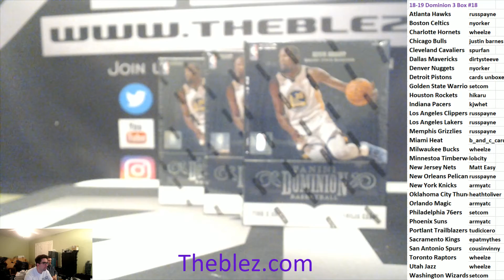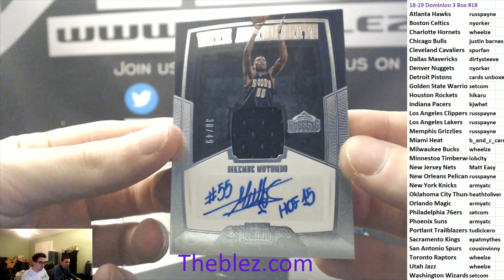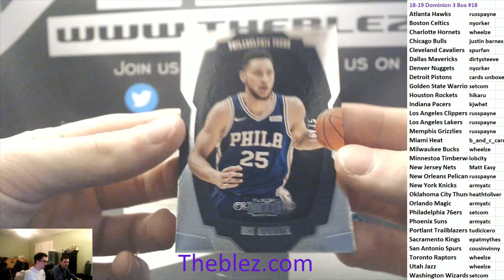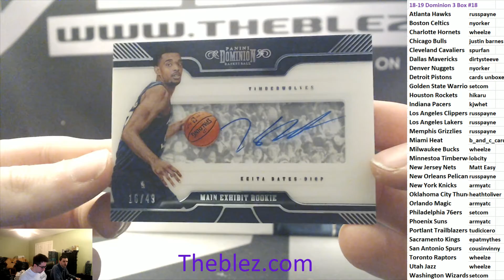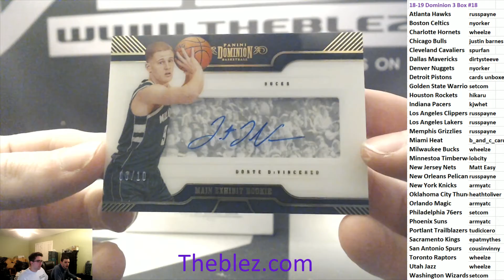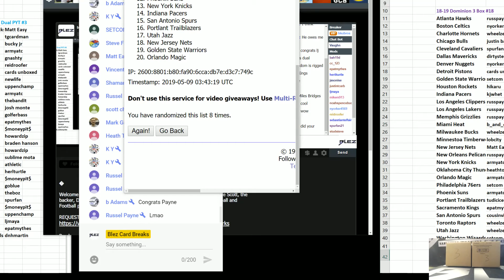2018-19 Panini Dominion Basketball 3 box PYT #18